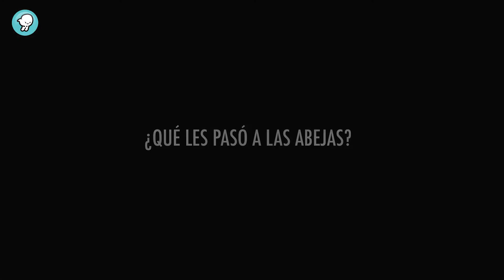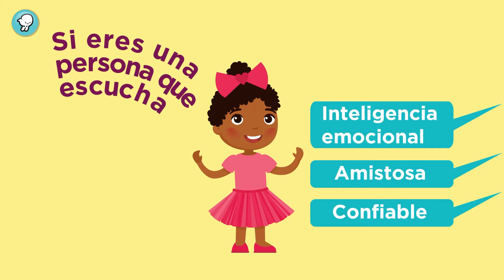¡Vientos!, noticias que vuelan: Episodio 225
EPISODIO 225:

-Poema en defensa del territorio
-Ilustramos los cuentos de la abuela
-Aarush Gurung desarrolla sus talentos en casa
-Opiniones sobre la Xenofóbia
-La importancia de escuchar a los demás
-Matías habla de los derechos de niñas y niños

*Este episodio fue producido respetando la campaña nacional de sana distancia.